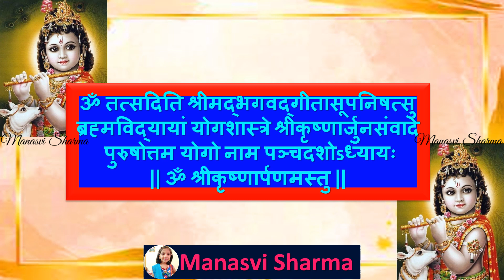Bhagwadgeeta🦚 📕 🦚 Full Chapter 1⃣5⃣🦚 Shloka1⃣ To 2⃣0⃣🦚🦚 (By - Manasvi Sharma)